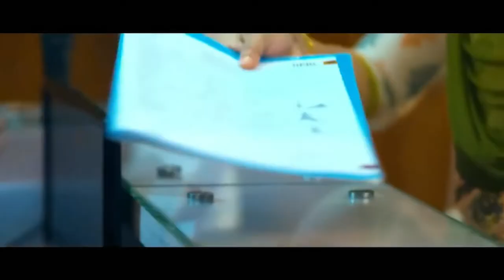দিন দিন কুঁজো হয়ে যাচ্ছিলাম এঙ্কাইলোজিং স্পন্ডাইলাইটিস এর কারনে । DPRC’র চিকিৎসায় আমি সুস্থ হচ্ছি AS